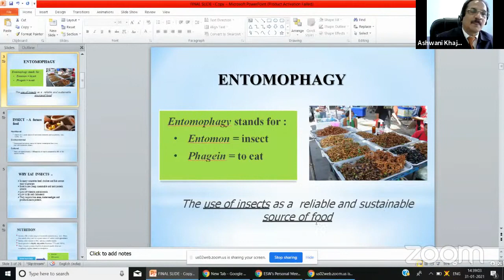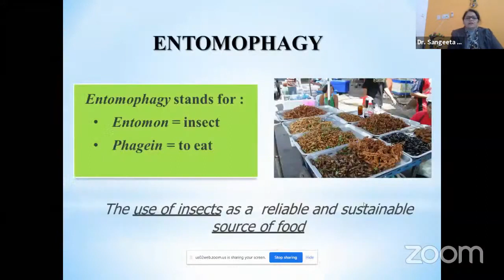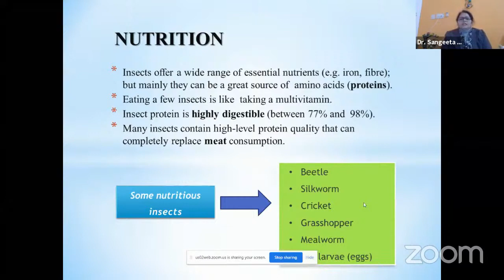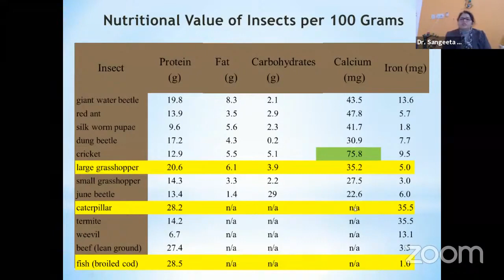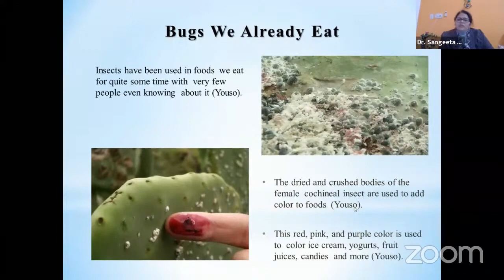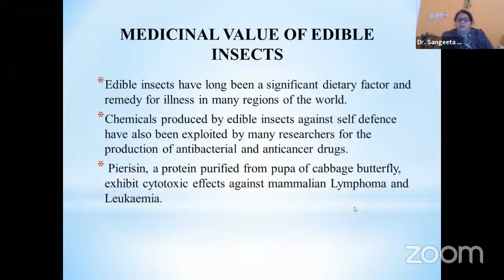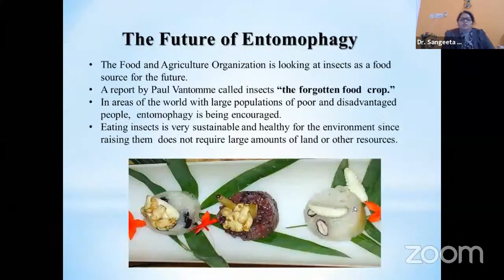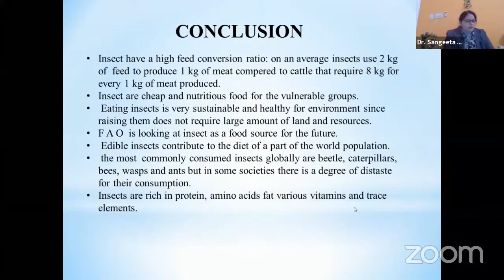Entomophagy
ESW Annual National Research Conference, Anthropogenic Impact on the Environment Society and Human health, 30 & 31 January 2021
Organized by Environment & Social Welfare Society Khajuraho India
In association with Zoological Survey of India, Ministry of Environment, Forest and Climate Change, Government of India, Kolkota
The National Academy of Sciences India
Central University of Jharkhand, Ranchi, Jharkhand
Madhya Pradesh Council of Science & Technology Bhopal
Shri Krishna University Chhatarpur
Godavari Academy of Science & Technology Chhatarpur, Madhya Pradesh, India

Presented by
Dr. Sangeeta Singh
SSDPC Girls PG College Roorkee